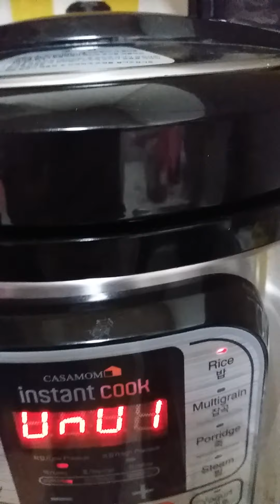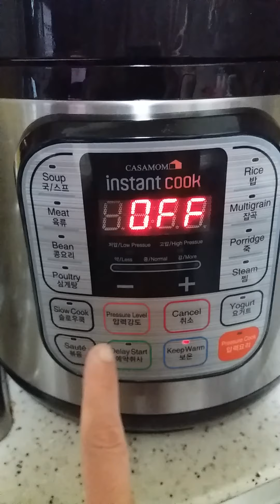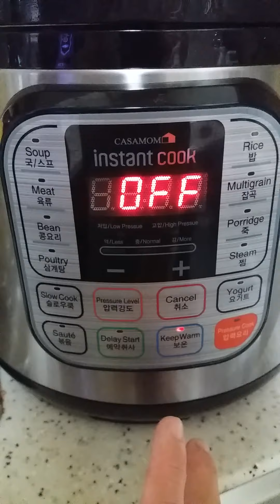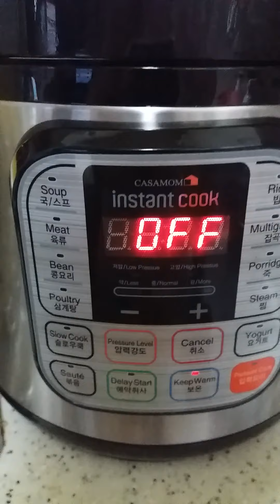How to cook rice in instant cook. Part 2